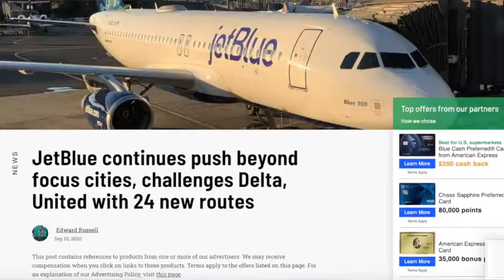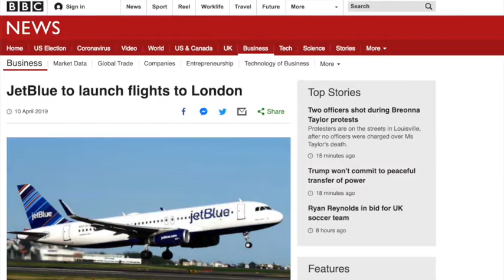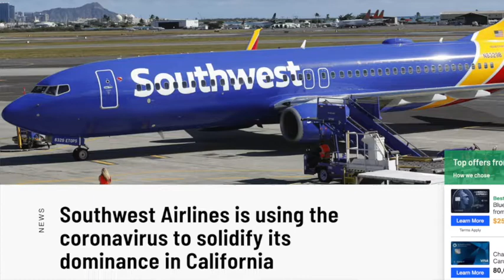Airlines Add Routes and Holiday Destinations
BREAKING NEWS: US airlines have announced tons of new routes to expand into Western, Californian, and Int´l markets. Watch this video to find out what the heck airlines have decided to do and why.

It really helps me a lot and is widely appreciated.  My shoutouts will be done on Instagram.

This content included zero paid for advertising, all information and media is cited and is only used for reference.